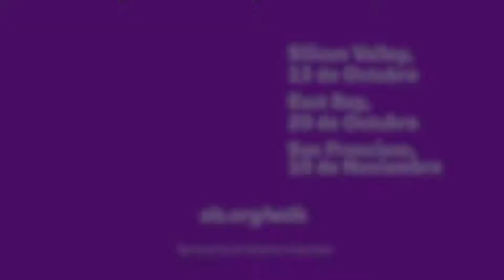Bay Area Walk to End Alzheimer's® (:15sec Spanish)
La caminata Walk to End Alzheimer’s es el evento de concientización y recaudación de fondos para el cuidado, apoyo e investigación del Alzheimer más grande del mundo. Este evento inspirador le recurre a los participantes de todas las edades y habilidades a que se unan a la lucha contra esta enfermedad. Juntos, podemos ponerle fin al Alzheimer. Regístrese hoy al